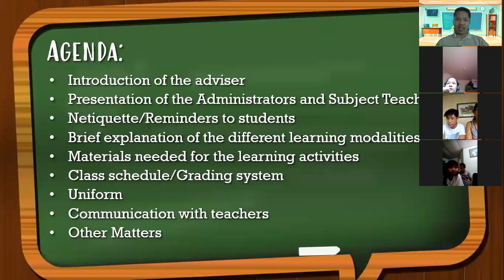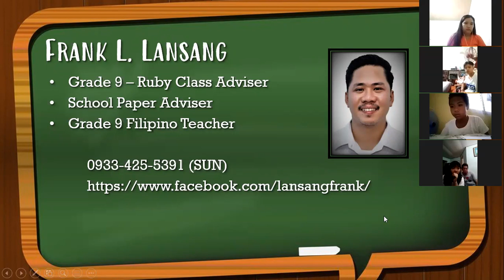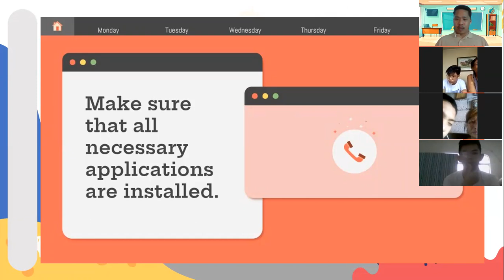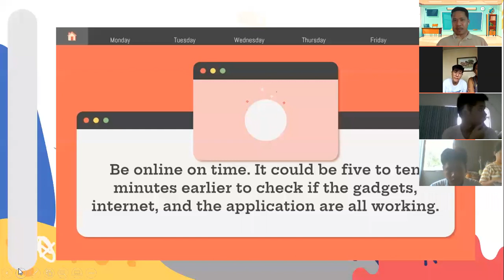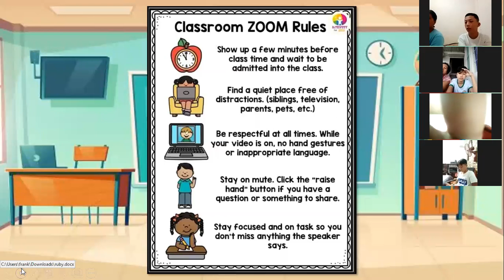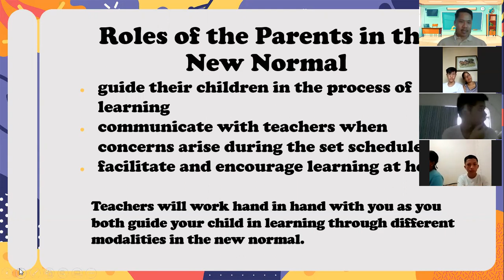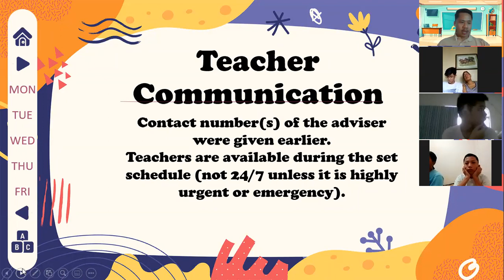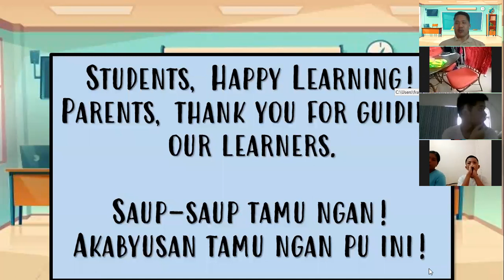GRADE9-RUBY(2020-2021) PARENT-STUDENT ORIENTATION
ORIENTATION FOR THE UPCOMING ONLINE CLASSES